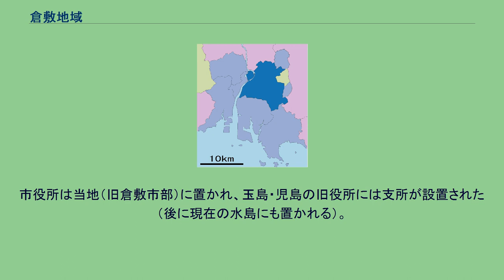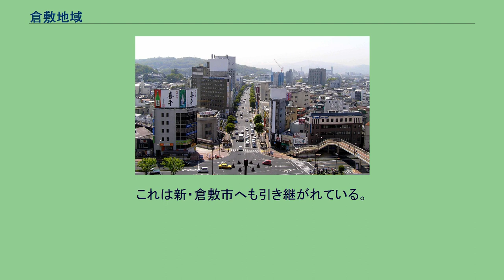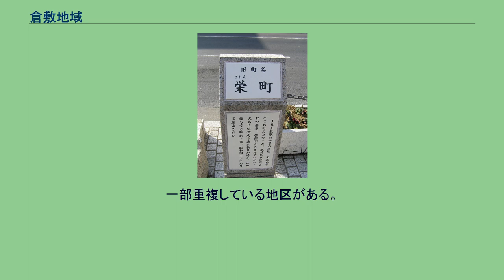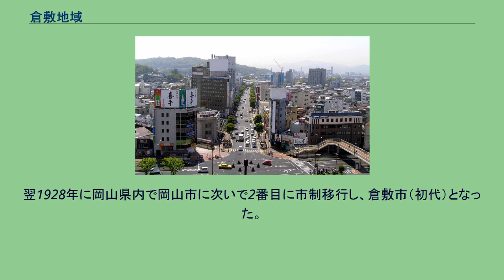倉敷地域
日本 」 中国地方 」 山陽地方 」 岡山県 」 倉敷市 」 倉敷地域 倉敷地域（くらしき ちいき）は、岡山県倉敷市における行政上の地域区分である。
市域の北中部に位置し、市役所の本庁直轄エリアである。
倉敷美観地区のある倉敷中心市街地を中枢としており、水島地域・玉島地域・児島地域とともに倉敷市の主要4地域を形成している。
倉敷市内の一地域としての「倉敷」は、当ページで説明しているエリアの他に、当地と水島を合わせた旧倉敷市域を指す事や、他に当地に支所管轄域としては小規模な茶屋町地区・庄地区の両地域を合わせたものを指す事もあるが、市内の「倉敷」としてはおおむね当地をさす事がほとんどである。
また狭義では、旧倉敷町（倉敷村）域を指す事もあり、これについては倉敷町および倉敷を参照のこと。
本項では便宜上、1928年から1967年まで存在した旧倉敷市についても当ページで記述している（「倉敷市」参照）。
駅前のメインストリート 岡山平野の西部を占める倉敷平野と呼ばれる広大な平地を中心にした地域である。
平野の北部には福山丘陵（都窪丘陵）、東部には早島丘陵（帯江丘陵）、南部には児島山塊の北端部や連島山塊、西部は高梁川に囲まれる。
中央を東西にJR山陽本線が走り、中央部には鶴形山・加須山丘陵の独立丘があり、そのすぐ北西に倉敷駅がありその南に中心市街地が広がる。
かつては中心市街地に商業が集中し、郊外は古くは綿花、近代ではイグサの栽培が盛んで、加えて果樹や野菜などの近郊型農業も盛んであった。
また、かつての綿花栽培に由来する繊維関連や、イグサ加工品などの地場産業が多く見られた。
しかし、高度経済成長時代以降のモータリゼーションの発展により郊外に大型幹線道路が整備され、郊外にロードサイド店舗が林立していき、また水島工業地帯や関連企業の立地により、郊外はベッドタウンとして市街化してゆき、農地や地場産業は激減。
代わりに第二次産業従事者及び第三次産業従事者が増大した。
これに伴い、中心市街地も全盛に比べると大幅に勢力を失った。
中央省庁の出先機関をはじめ、市内の広域行政機能の多くも集中する。
元は吉備の穴海の西部にあたる阿知の海と呼ばれる海域であったが、高梁川の河口部であったため、土砂の堆積作用で徐々に浅くなっていき干潮時には干潟が広がるようになっていた。
中世末期に宇喜多秀家家臣の岡氏が指揮して干拓が行われ、倉敷平野の北部が造成されたのを皮切りに、江戸時代まで数度の干拓が行われて現在の平地が生まれた。
これにより、島嶼であった児島が陸続きとなった。
現在、平地部に多くの用水路が張り巡らされているのは、そのためである。
当地の中心市街地、特に現在倉敷美観地区として観光地となっているあたりは古くは窪屋郡（のち都窪郡）倉敷村と呼ばれ、江戸時代に天領の代官所が置かれた陣屋町、および海に面していた時期は港として、陸地化してからも倉敷川を利用した川港として、物資の集散地として大いに栄えた。
多くの豪商が生まれ、現在の白壁の町並みが築かれた。
明治になり廃藩置県が行われると、倉敷代官所の支配地（倉敷支配所）を前身とする倉敷県の県庁所在地となるも、明治4年に統合により小田県（深津県）となり、県庁は倉敷村から移った。
さらに同8年には岡山県へ編入となる。
直接的な前身となる旧倉敷市は、昭和2年4月1日、都窪郡倉敷町（初代）・万寿村・大高村の3町村が合併し生まれた、新たな倉敷町が、後に周囲を合併して区域を広げていったものである。
昭和3年4月1日、新たな倉敷町は市制を施行し、倉敷市（初代）となる。
これは岡山県内で岡山市に次ぐ2つめの市となった。
市役所は前神町（現・中央1丁目北部）に置かれた。
続いて同25年9月1日には児島郡粒江村、同26年3月26日には都窪郡帯江村・中庄村・菅生村を、同27年4月1日には都窪郡豊洲村、同28年1月1日には浅口郡西阿知町、同28年6月1日に浅口郡連島町および児島郡福田町（ともに現在の水島地域）を、さらに同29年12月1日に児島郡藤戸町をそれぞれ編入合併していき、順次市域を拡大していった。
そして、昭和42年2月1日に隣接する玉島市・児島市と対等合併して、新たなる倉敷市（現行の倉敷市）を新設した。
市役所は当地（旧倉敷市部）に置かれ、玉島・児島の旧役所には支所が設置された（後に現在の水島にも置かれる）。
旧倉敷市の内、連島・福田であった地区を除いた区域は、市役所本庁の直轄となり、倉敷市内の一地域として「倉敷」と呼ばれるようになった。